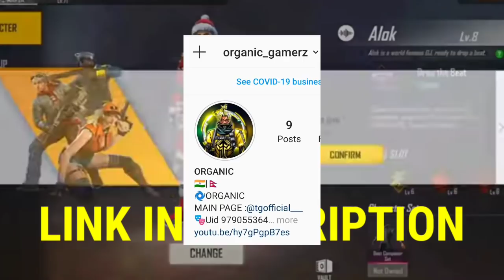GYAN GAMING TRIGGERED WARNING🤬TO TSG RITIK WAR PARODY😂 | FREE FIRE | ORGANIC GAMERz